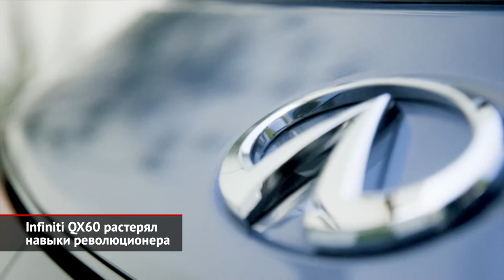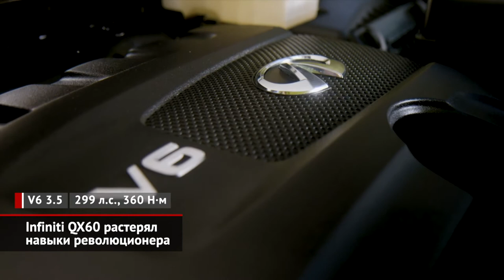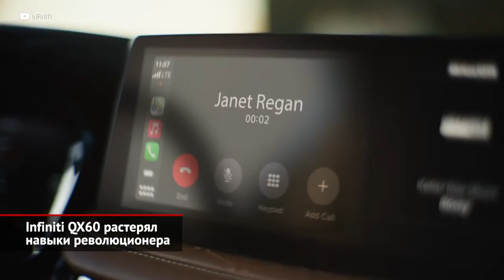Infiniti QX60 растерял навыки революционера | Новости с колёс №1566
Те времена, когда Infiniti совершала одну дизайн-революцию за другой, похоже, безвозвратно прошли! Во всяком случае, свежее поколение кроссовера QX60 декларирует крайне спокойный (если не сказать консервативный) стиль. Представители марки оправдываются: отказаться от вычурности их попросили клиенты… Поэтому минимализм и тяжеловесность — новые киты, на которых зиждется дизайнерская философия «шестидесятки». Также немного поменялся формат: при прежней колёсной базе длина уменьшилась, а высота, наоборот, увеличилась. Но опять же, никакой самодеятельности — правки сделаны исключительно по просьбам клиентов. Коррекция габаритов позволила улучшить геометрию посадки на втором и третьем рядах, что добавило пассажирам места для ног. Сама конфигурация салона традиционна: посередине может стоять либо трёхместный диван, либо пара кресел. Любопытно, что объём багажника сделался скромнее, но в пятиместной конфигурации, наоборот, стал вместительнее. Также Infiniti декларирует более объёмистое подполье для хранения вещей. Солидная передняя панель выполнена многоэтажной, а на нижнем ярусе расположился сенсорный блок управления микроклиматом. Нажатие виртуальных кнопок сопровождается вибрацией, но вращающиеся рукоятки для регулировки температуры тоже сохранились. Улучшенная шумоизоляция, множество зарядных портов и трёхзонный климат-контроль были вполне ожидаемы. А вот топовая версия Autograph — с полуанилиновой кожей, деревянным шпоном и массажёром сидений — приятный сюрприз. Под капотом своё присутствие сохранил 300-сильный бензиновый V6, но вместо вариатора ему отныне ассистирует девятидиапазонный «автомат». Причем специально для Infiniti немецкая фирма ZF снабдила коробку активными опорами, что гасят вибрации. В трансмиссии прописалась новая муфта подключения задней оси, которая срабатывает ощутимо быстрее прежней. На выбор предусмотрено пять режимов ездовой электроники — не считая ручного, это «стандартный», «экологичный», «спортивный» и «зимний». Схема шасси принципиально сохранена, но свежие настройки добавят машине комфорта. За торможение теперь отвечают более крупные диски и производительные машинки. Фирменный полуавтопилот — система ProPilot Assist — учитывает показания навигатора. То есть кроссовер готов заранее сбросить скорость перед сложным поворотом или знаком ограничения скорости. На ключевом американском рынке второе поколение QX60 ждут до конца этого года. Ну, а мы потерпим подольше, притом получим не стандартную, а слегка дефорсированную версию, адаптированную под российский бензин.